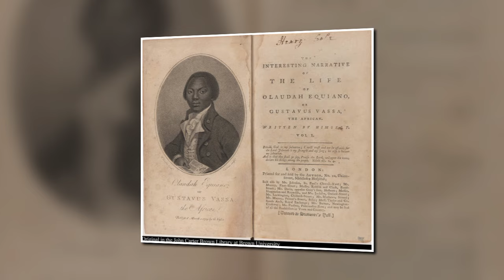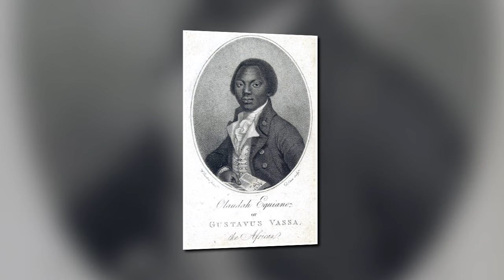Mas allá de la inclusión 〜 Personas de color que hicieron historia en la realeza.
VISITA 👀😊👉

Sobre el vídeo:
La inclusión es un concepto que se menciona repetidamente en todos los aspectos de la vida, principalmente en las producciones cinematograficas, lo que ah generado todo tipo de reacciones, en este video les presento 9 personas de color que realmente tuvieron relación con la realeza/ Nobleza Europea.

JOHN BLANKE
DIDO ELIZABETH BELLE
SARA FORBES BONETTA
MARY-LOUISE COIDAVID
PRÍNCIPE ALAMAYOU DE ETIOPÍA
 CATALINA DE MOTRIL
LOUISE MARIE-THÉRÈSE (LA MONJA NEGRA DE MORET)
JOSEPH BOLOGNE CHEVALIER DE SAINT-GEORGES

At her majesty's request : an African princess in Victorian England
Myers, Walter Dean, 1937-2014, 1999

Christian Rome : a historical view of its memories and monuments, 41-Volume 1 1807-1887

Catherine of Aragon : Henry's Spanish queen : a biography
 Tremlett, Giles 2010

Love and Louis XIV : the women in the life of the Sun King
Fraser, Antonia, 1932-

Dido Elizabeth Belle : a biography
Mason, Fergus 2014

The Chevalier de Saint-Georges : virtuoso of the sword and the bow
Banat, Gabriel  2006